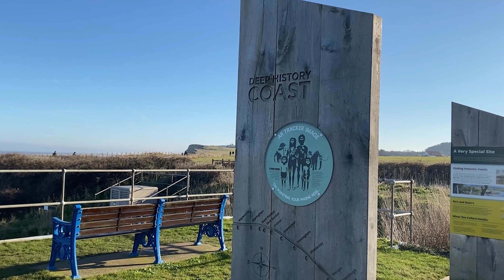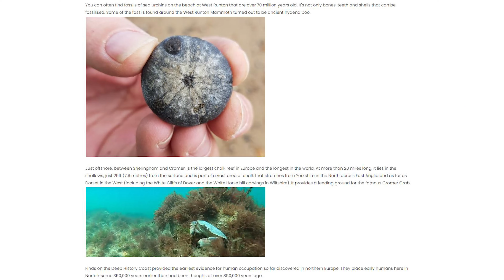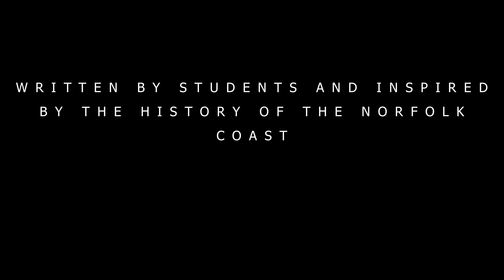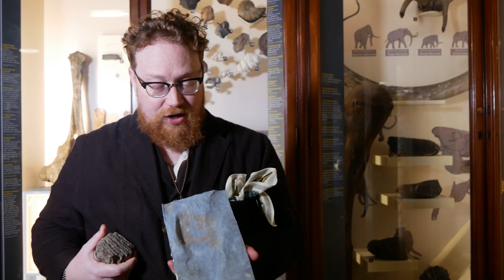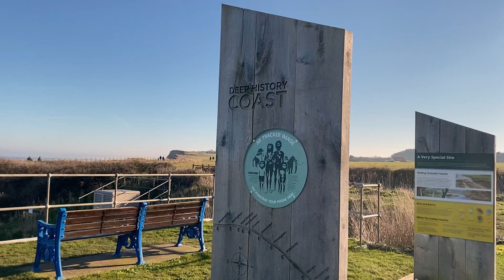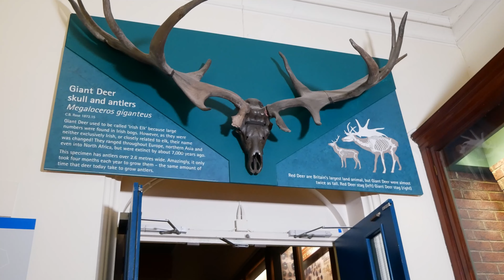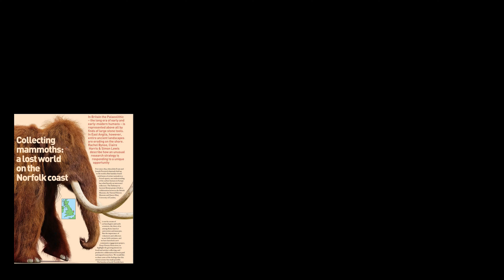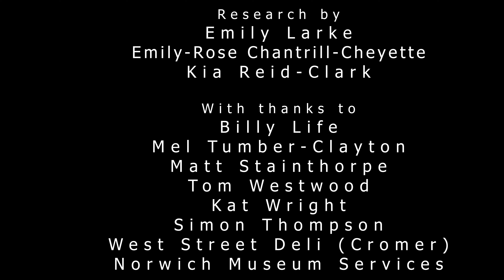Norfolk's Deep History Film Project (Full Version) | Filmed by Paston College Students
The creative brief was simple:  Paston College students were  to create a film inspired by Norfolk’s Deep History Coast.  Never to turn down a challenge, the students set out to educate themselves on the rich history of their own communities on the beautiful Norfolk coastline. After the History students completed some initial research it was decided that the film would work in two parts. Part one would document the initial findings and research elements; they would ask the public how much they knew about the history beneath their own feet, then they would interview the professionals to get a deeper understanding of the comprehensive finds that the coastline had revealed. Part two would be a celebration of the ancient and modern communities; a poem was written and performed by drama students.  Finally, the students edited the film and have been updating their progress on their website.

Take a Walk Along the Coast:
The world is changing evolving as we speak,
We built huts upon the coast,
And fed our families using boats,
What we can find here has no limitations,
We see the past as a wonder of beautiful creations,
So let us take a walk along the coast,
To see how the world keeps it spark,
From the earliest days a footmark is seen,
Which allowed our curiosity to grow,
From back when cave dwellers were seen as clean,
And we did not know where our future would go,
The footsteps of evolution mould our minds,
The way we are created is among our techniques
Of reason and knowledge left behind.
Then a mammoths tusk from days gone by
Was found out of chance and luck,
As time grew old we learnt more and more,
Until out curiosity was struck.
But you would be mistaken if you though that was all,
Because the coast is a pathway of ghosts.
Our children walk in our ancestor footsteps,
And we convince in our minds,
The world we live in,
Is much more refined.
So take a walk along the coast ,
Relive the past, history and ghosts,
And remember, by learning where we came from,
And where we began,
We become better people,